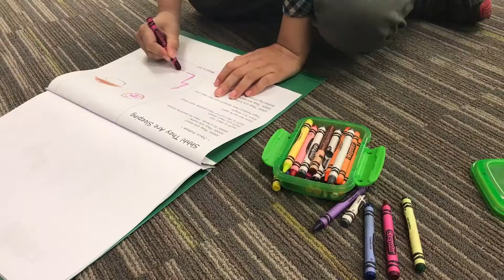Johnson Elementary School 2018 Teacher of the Year: Allie Duffy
Round Rock ISD congratulates Allie Duffy being named Joe Lee Johnson Elementary STEAM Academy 2018 Teacher of the Year